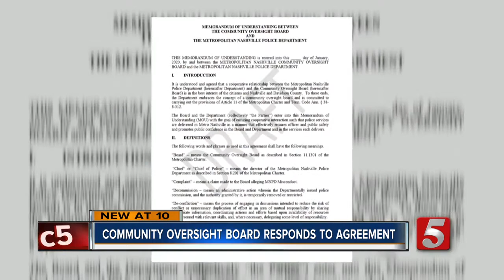MNPD approves memorandum of understanding with Community Oversight Board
Metro Nashville Police officials formally approved a memorandum of understanding (MOU) with the Community Oversight Board.